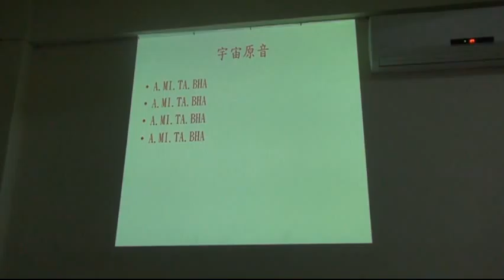國際深心靈教育研究機構 黃鏡願老師唱AMITABHA慢1